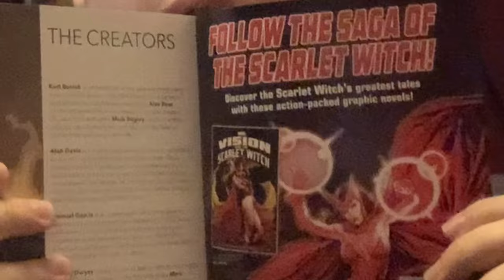AVENGERS: THE KANG DYNASTY OMNIBUS review (Read Description)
I know I made a video doing my unboxing and "Review" Which is just my initial review but here is my full review of this book, and here we are with humor galore! Next week I'll be doing a full review of "The Watchmen"